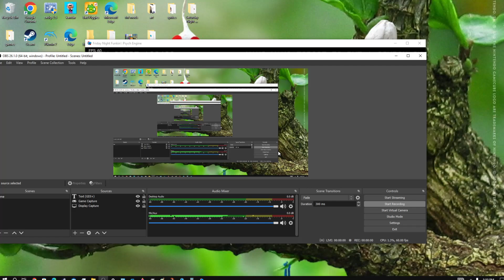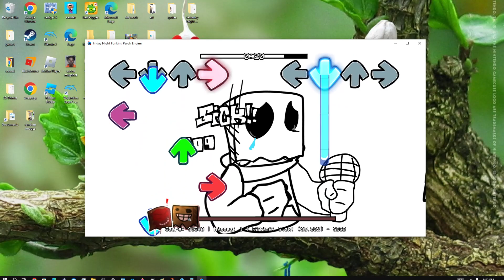Friday Afternoon Shithole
mmll
fnf gore mod
monday morning live leakin
mmll v5
fnf